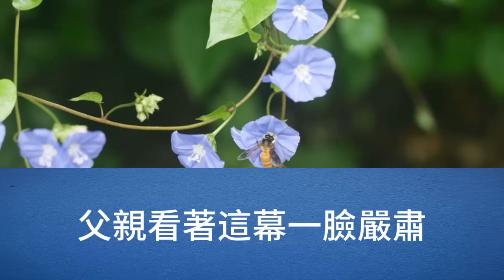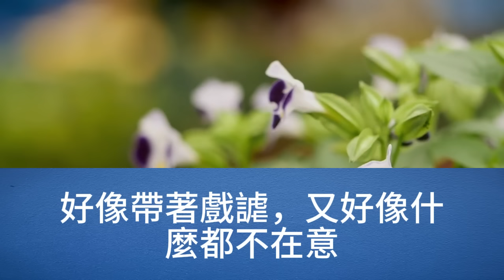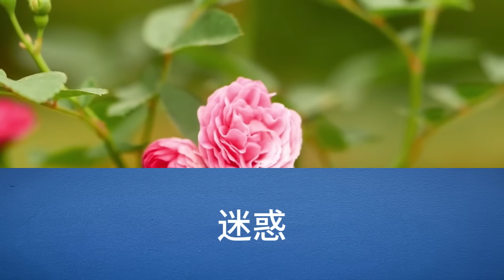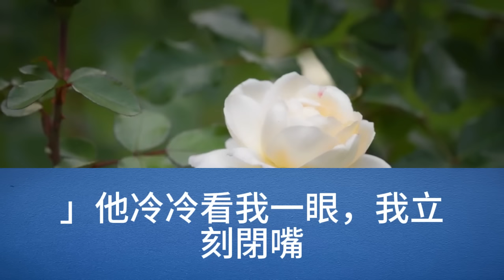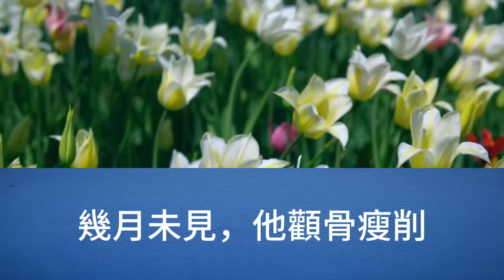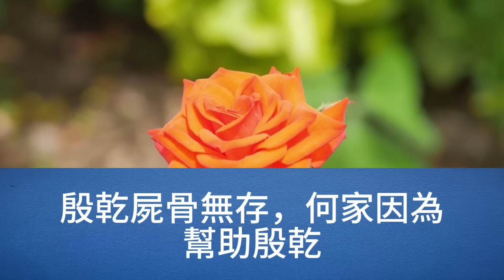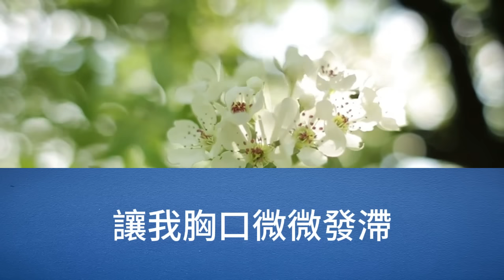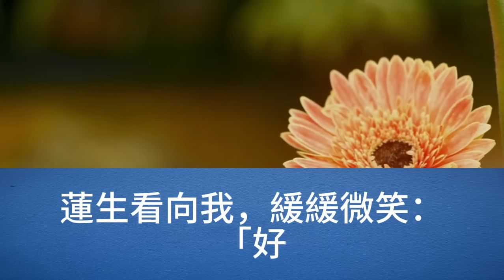我拋繡球招婿，卻被個小乞丐撿到，直到被召進宮，才知道他竟是新君，我提出退婚，他問為什麼，我看著他道，因為噁心【幸福人生】